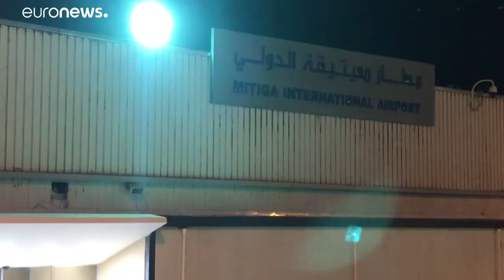ΟΗΕ: Ψήφισμα για μόνιμη εκεχειρία στη Λιβύη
Καταψήφισε η Μόσχα - Ο ΟΗΕ καταγγέλλει τον Χαφτάρ ότι αρνείται στον οργανισμό πρόσβαση στα αεροδρόμια της χώρας…